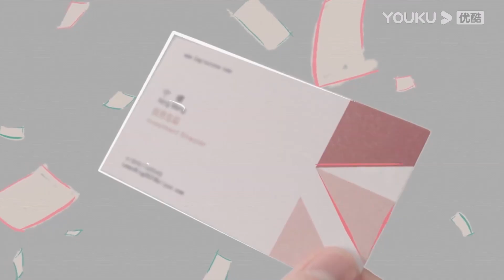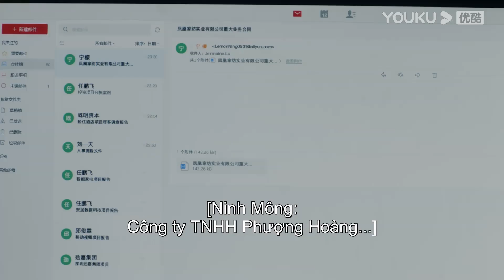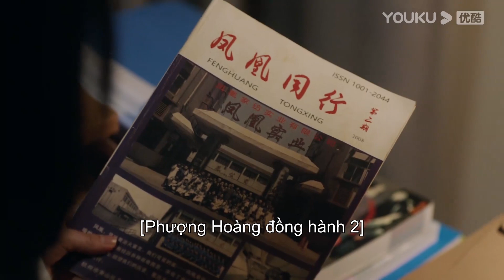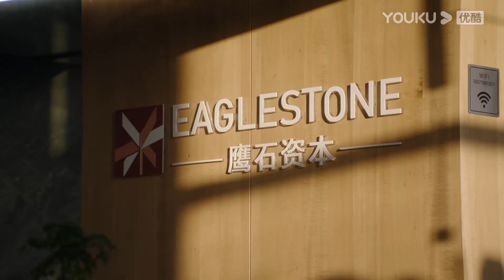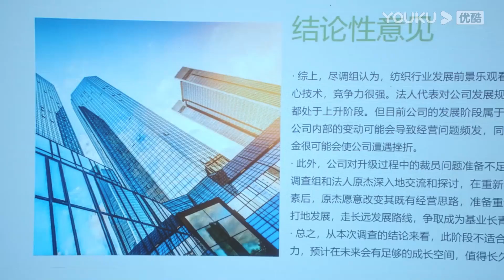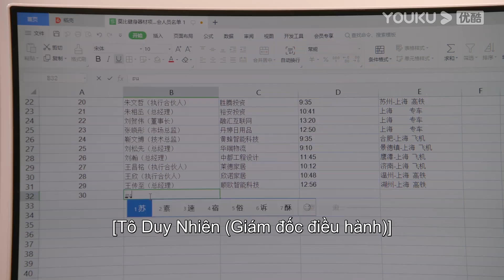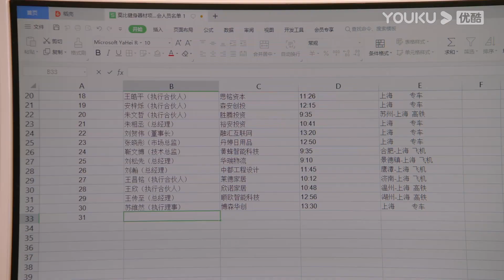Hãy Gọi Tôi Là Tổng Giám Đốc | Trailer EP13-28 | Người yêu Ninh Mông ghen với Sếp Lục | YOUKU